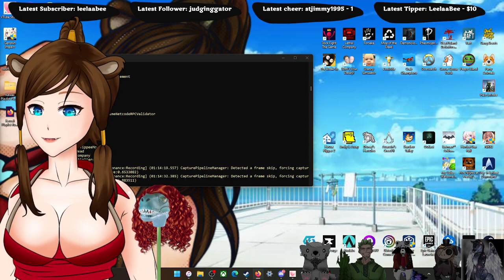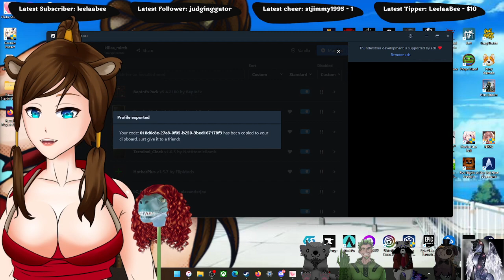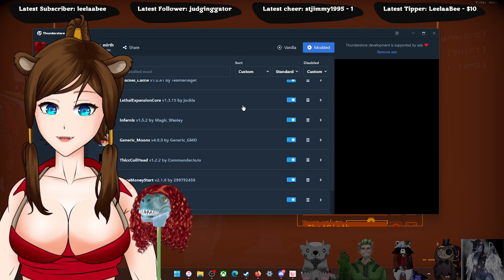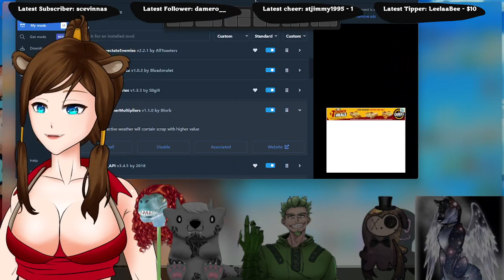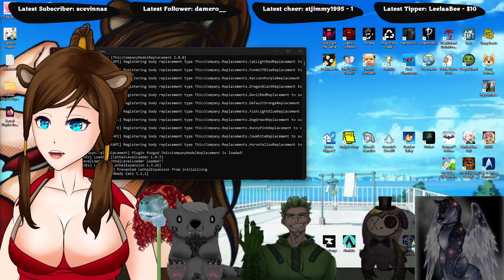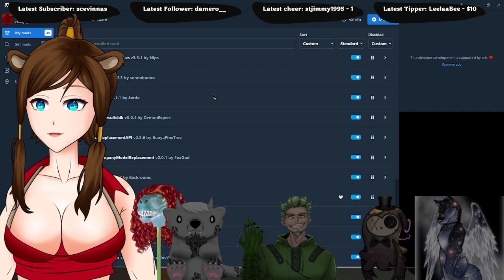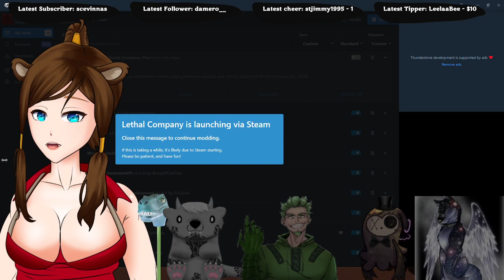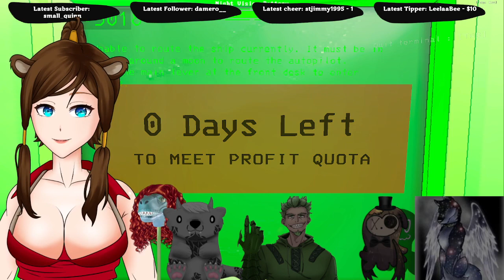Yippeee is my fren now? Scuffed modded Lethal stream with friends!